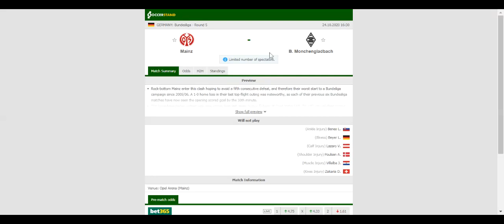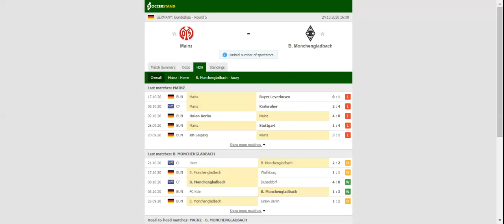MAINZ VS MONCHENGLADBACH PREDICTION & BETTING TIPS - 24/10/2020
2021 college football predictions,
2019 college football predictions,
2020 ncaa football predictions,
nc state football predictions 2020,
2020 nebraska football predictions,
2020 uga football predictions,
10 football predictions 2020,
football songs,
football vines,
football skills,
football daily,
football games,
football khela,
football live,
football pump up,
football anime,
football analysis,
football asmr,
football agility drills,
football american,
football academy,
football anthem,
football boots,
football big hits,
football bloopers,
r/b football,
f c b football,
mattyb football,
s.a.b football,
football chants,